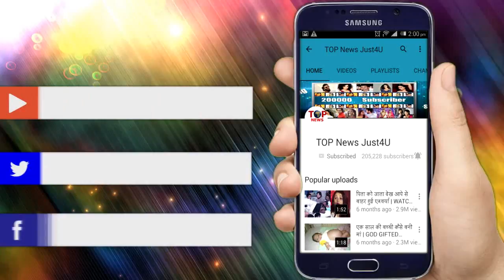KULFI KUMAR: SHOCKING!! मरने से पहले मामा नें बताया MAHINDRA को KULFI-SIKANDAR का सारा सच उड़े होश